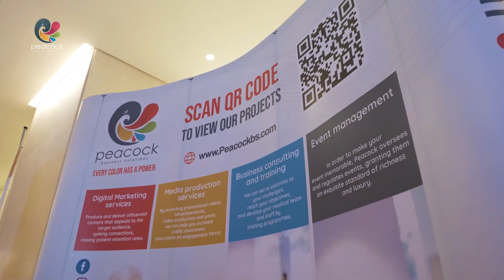Peacock at Diabesity